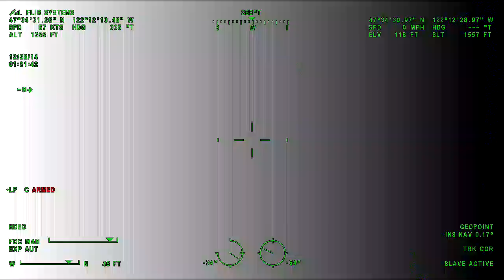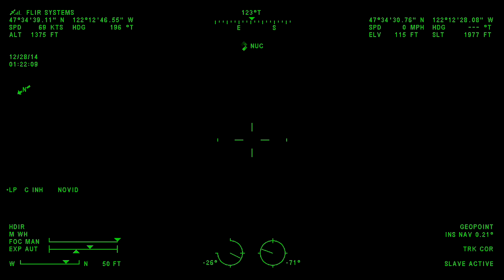.@KCSOAirsupport N407KS 2014 12 28 002113